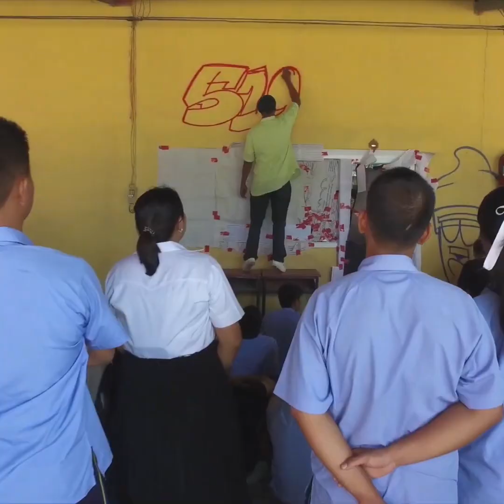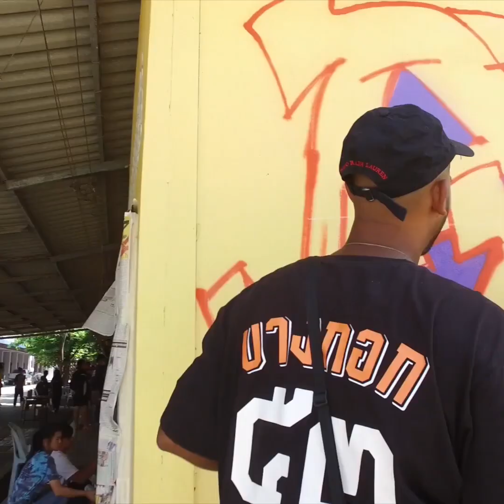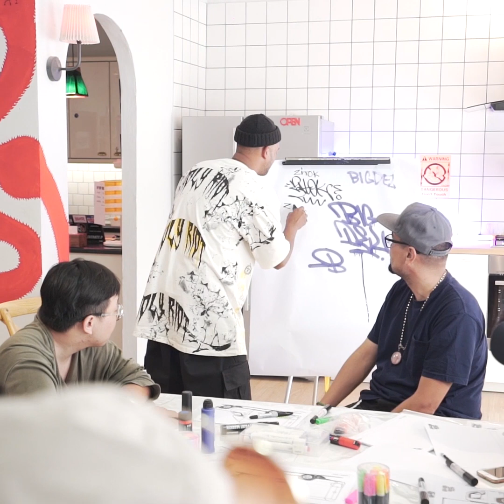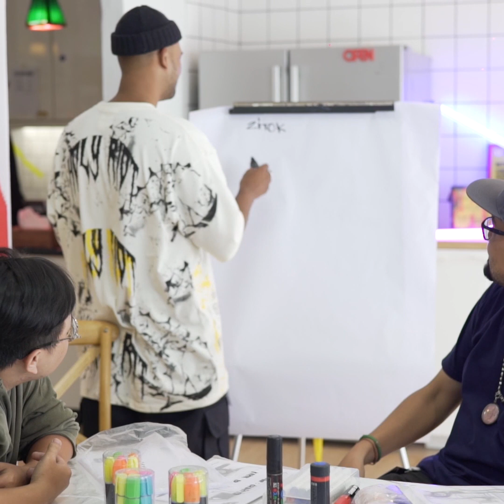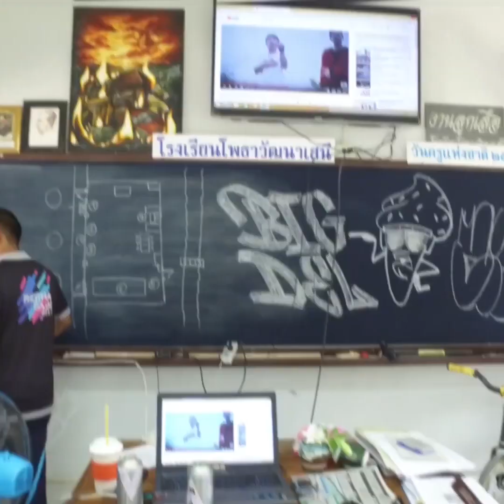WHAM SPACE : GRAFFITI HIPHOP ELEMENT #04